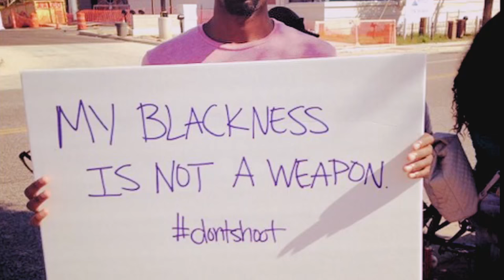BLACK AMERICA SINCE MLK: AND STILL I RISE | Black Lives Matter | PBS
Airs Tuesdays, November 15-22, 2016 at 8/7c on PBS.
Henry Louis Gates, Jr. looks at the last 50 years of African-American history — from Stokely Carmichael to Barack Obama, James Brown to Beyoncé — charting the remarkable progress made, and raising hard questions about the obstacles that remain.